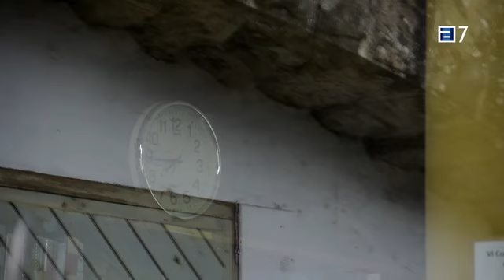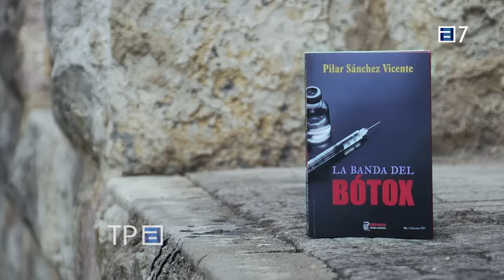La banda del bótox - Programa Pieces TPA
presentación en el programa Pieces de La banda del Bótox